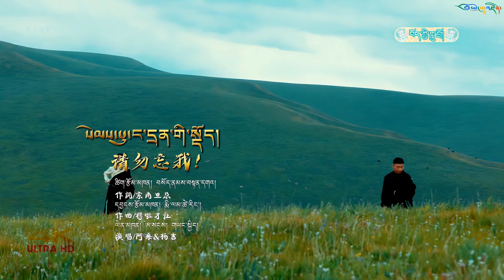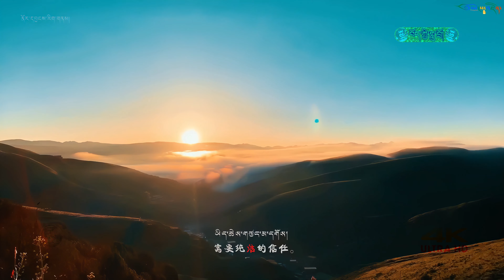4K | སེམས་པུ་ང་དྲན་གི་སྡོད། 2022 གཡང་སྐྱིད། & ཨ་སངས། Tibetan Music Video Song